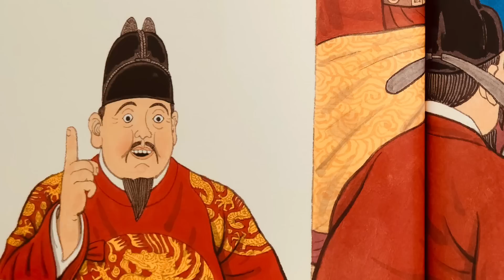[한글쌤의 동화책읽어주기]역사동화-세종대왕과 한글| 한글날 | 훈민정음 | 지식동화 | 교육동화| 구연동화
우리 친구들은 10월 9일이 무슨 날인지 알고 있나요?
바로, 세종대왕이 한글을 창제해서 세상에 펴낸 것을 기념하기 위해 만들어진 국경일,
한글날이랍니다.
한글은 세종대왕이 주도하여 창의적으로 만든 소리글자로,
그 우수성이 인정되어 유네스코 세계기록유산으로도 등록되어 있답니다.
우리 모두 한글을 사랑하고,
더 나아가 바르고 예쁜 우리말을 사용하는데 노력했으면 좋겠어요.
그럼, 어떻게 한글이 만들어지게 되었는지,
신나는 동화여행속으로 들어가볼까요?

* 도서정보
생각쟁이 뚱보 세종
글: 조은수
그림: 김옥재
출판사: 아람
* 아람 출판사에서 더 많은 세계 인물 그림책을 만나보세요!

한글자막이 필요하신 분은, 자막 설정을 켜고 들어주세요.
감사합니다.